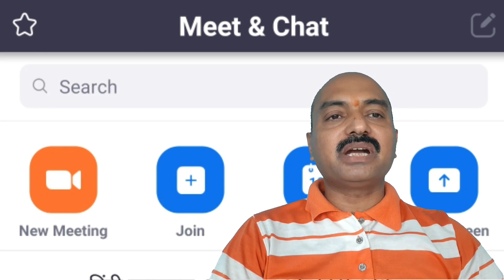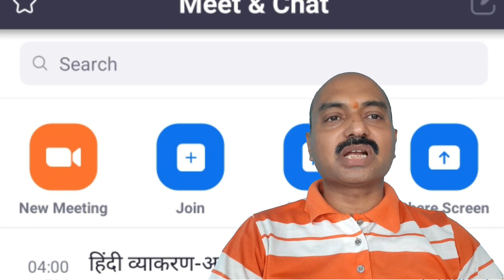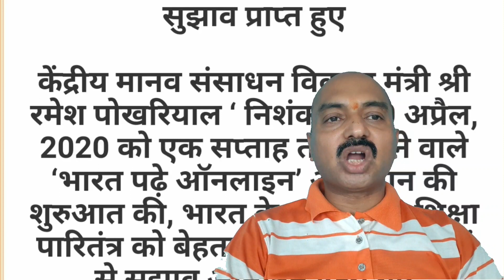Online learning tools कुछ खामियाँ कुछ सुझाव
कोरोना के साथ ही शिक्षण के क्षेत्र में भी अमूलचूल परिवर्तन आया है वह परिवर्तन ऑनलाइन डिजिटल क्लास के रूप में उभर रहा है।इन टूल की जानकारी,अनुप्रयोग और खामियां।